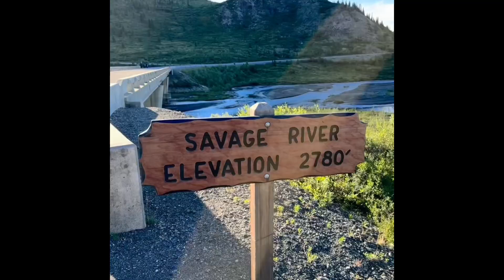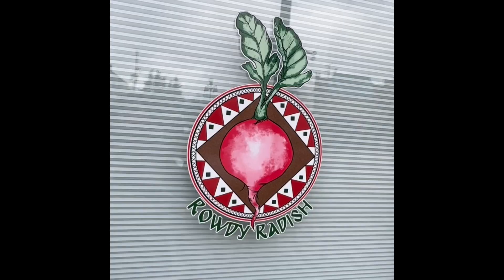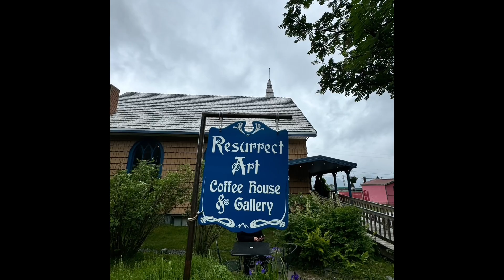Alaska July 2024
Breathtaking Alaska!! July 7-13th July ‘24